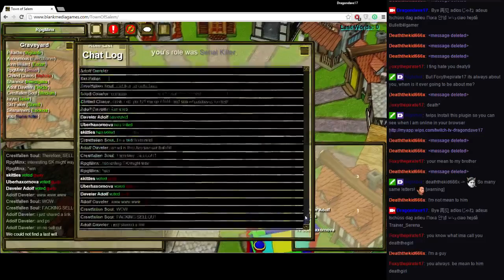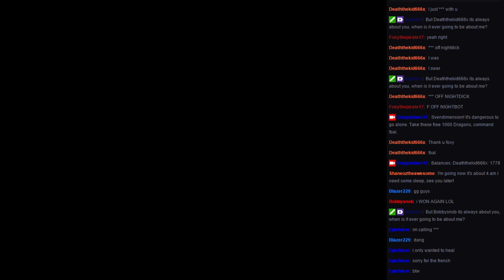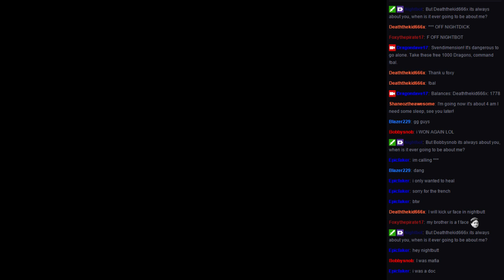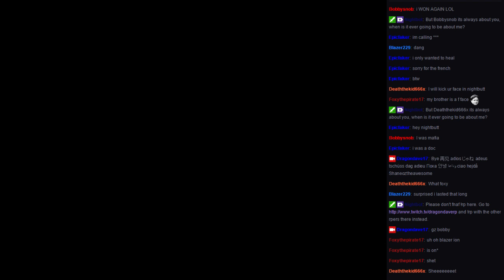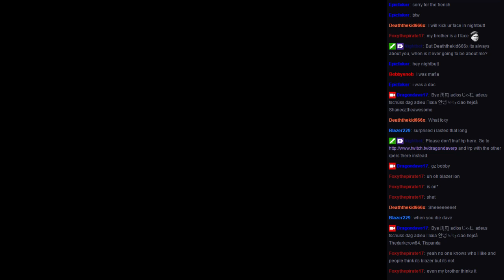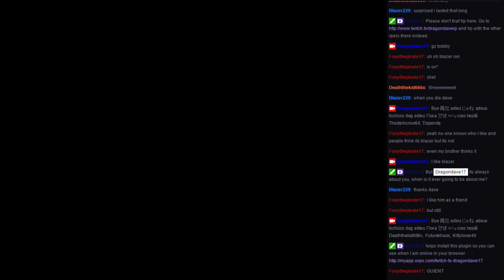Town of Salem - 20 / 34